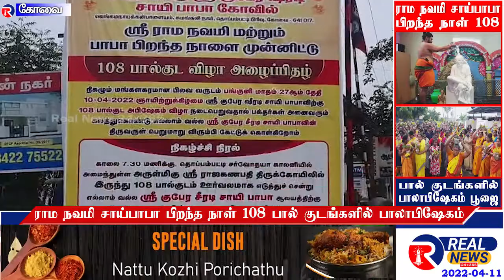தொப்பம்பட்டி சாய்பாபாவிற்கு 108 பால்குடங்களில் பாலாபிஷேகம் மற்றும் சிறப்பு பூஜை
ராம் நவமி சாய்பாபா பிறந்தாளை ஒட்டி தொப்பம்பட்டி சாய்பாபாவிற்கு 108 பால்குடங்களில் பாலாபிஷேகம் மற்றும் சிறப்பு பூஜை